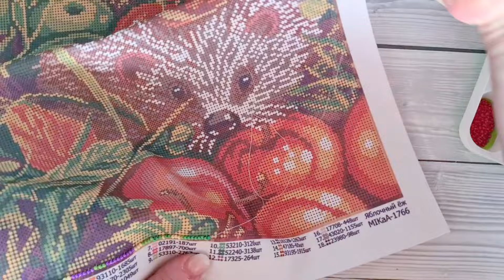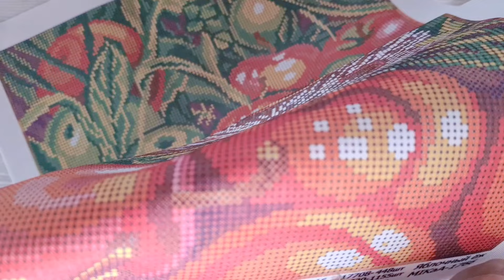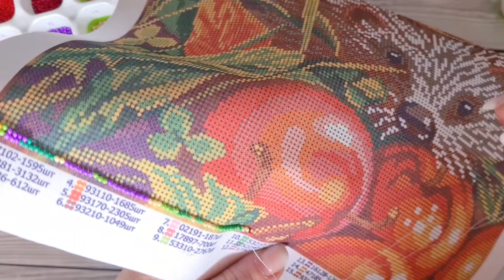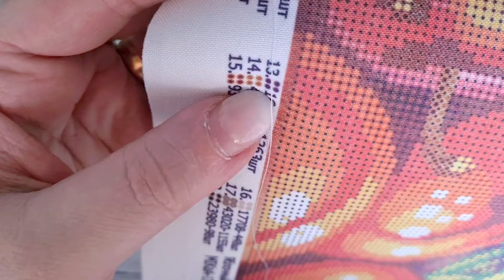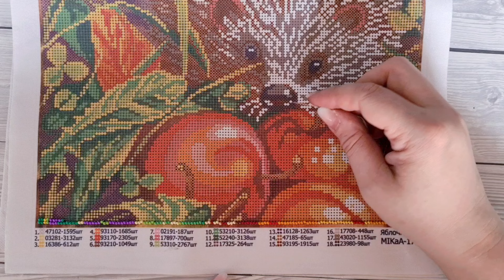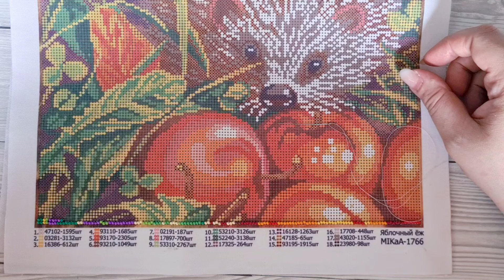Perlensticken | Stickt mit mir I Igel im Herbstlaub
Endlich gibt's mal wieder ein Perlenstick Video und wir sti Ken gemeinsam an dem Igel 💗

Eure Heidi